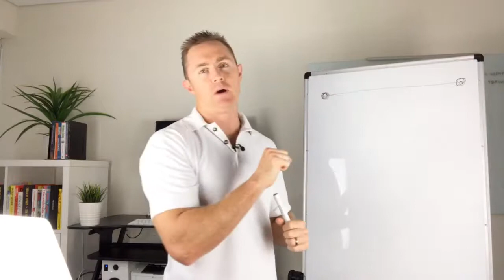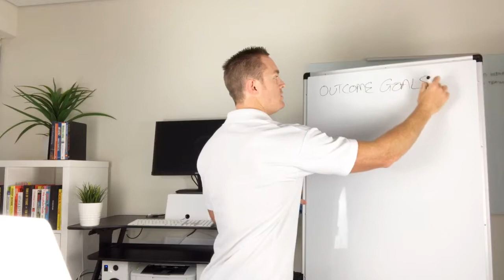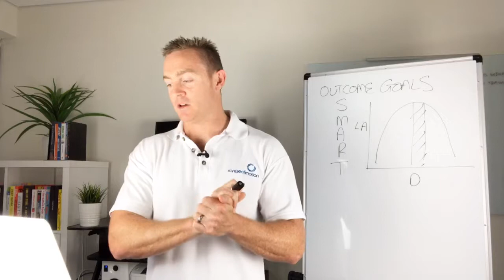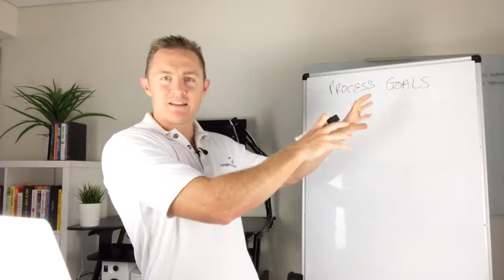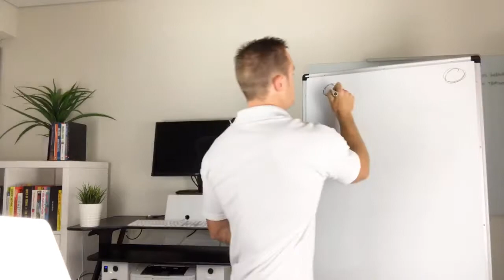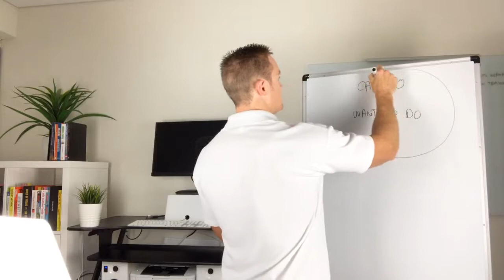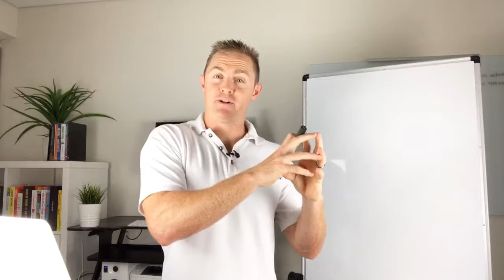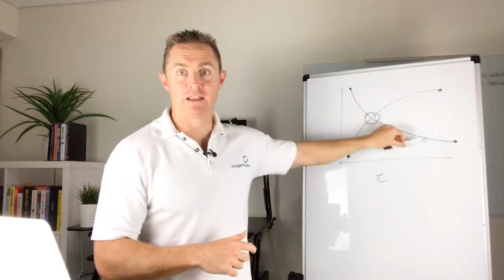HACKING HABITS: Live Webinar Replay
In this replay of a live webinar, Dan Williams discusses the steps to behaviour change.

Learn how to automate your behaviours to put healthy choices on autopilot.